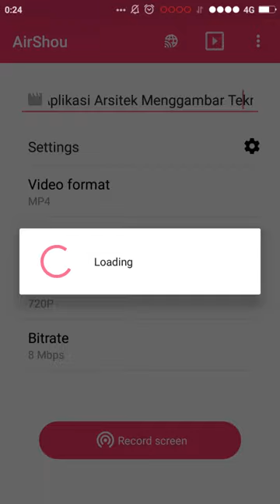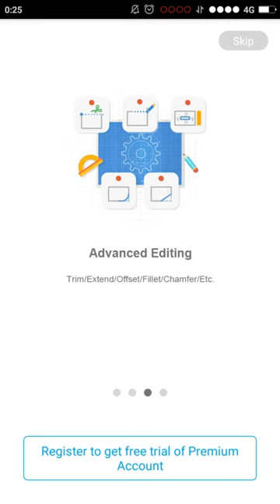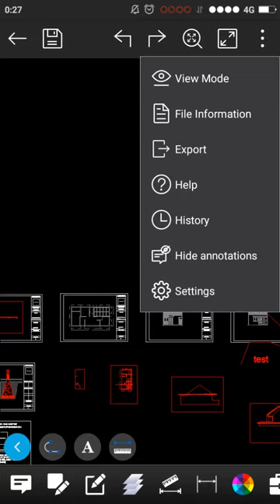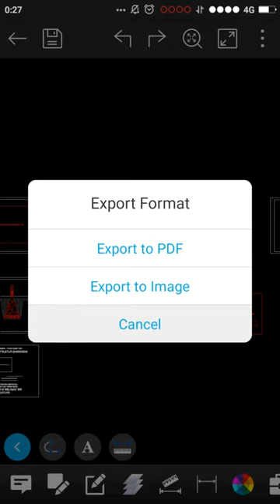Aplikasi Arsitek Untuk Membuka dan Edit Gambar Autocad Di HP Android